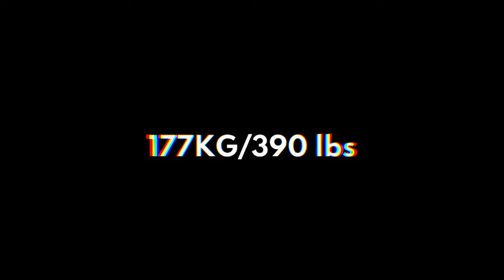DAVID LAID | BENCHPRESS - TRANSFORMATION (16-19yo)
WATCH THE BEST DAVID LAID MOTIVATION NOW!

▶Gym, David Laid, Motivation, Fitness, Bodybuilding

AESTHETICS POWER

SHARE the video if you enjoyed it

AESTHETICS POWER

▶Follow David Laid now!

• Video edited by Aesthetics Power
• Credits: David Laid